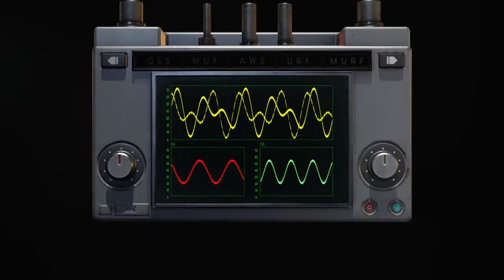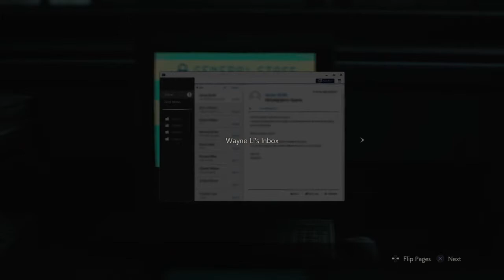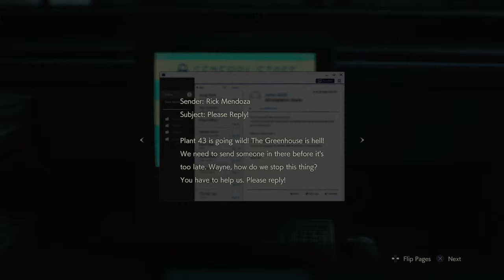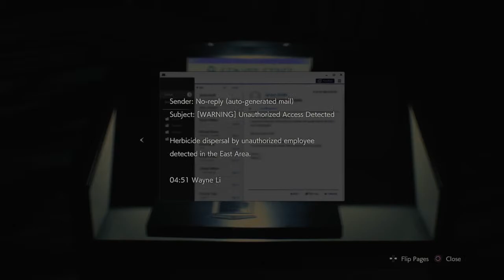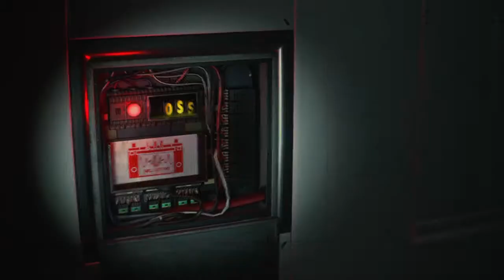LEBRON JAMES IS BACK AGAIN! - Resident Evil 2 Remake PT11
In this video, We finally get rid of the overgrown plant and get chased by Lebron James for doing so.